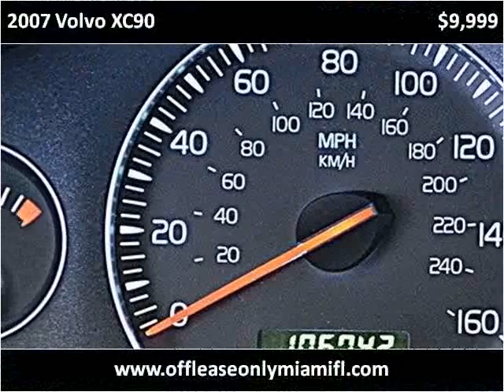2007 Volvo XC90 Used Cars Miami FL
This 2007 Volvo XC90 is available from Off Lease Only Miami.